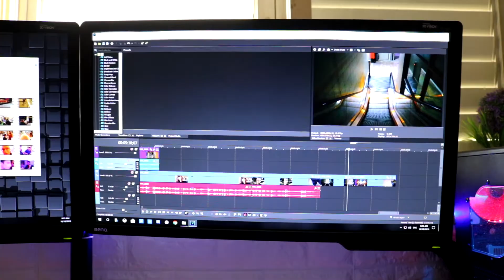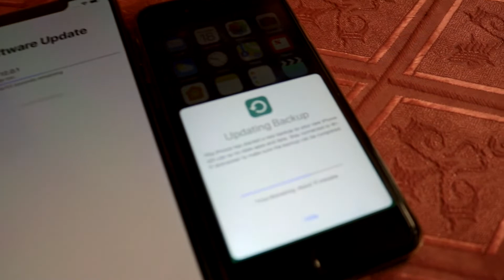Strange Abandoned House | VLOG #2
Hello and there is another weekly vlog! We went to an abandoned building which was once a property of a person who is now held by the hospital with unknown condition so the goverment cannot destory or repair the house because only that person can approve it according to their contract. We decided to come back there because previously I noticed some people on the top floor and we found out how to sneak inside but now the whole place has changed!
Comment us if we should try getting inside there! LETS GET THIS VIDEO TO 150 LIKES AND WE WILL MOST LIKELY GET IN THERE!